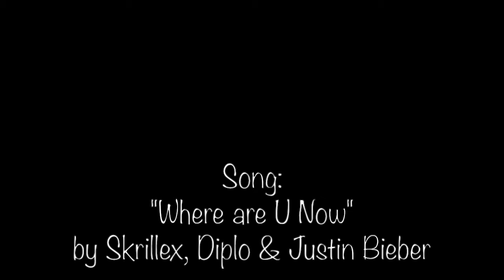Sweet Treats with Bella & Sixx: Buckeye Balls